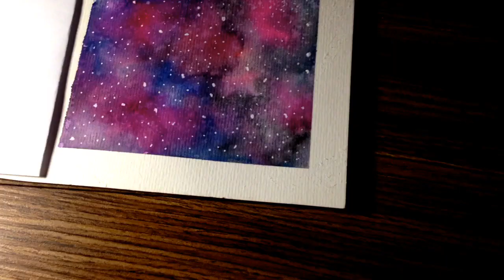Galáxia em aquarela | como pintar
Olá pessoas, vai um simples vídeo de como eu faço galáxia em aquarela... espero que gostem!!! Bjs